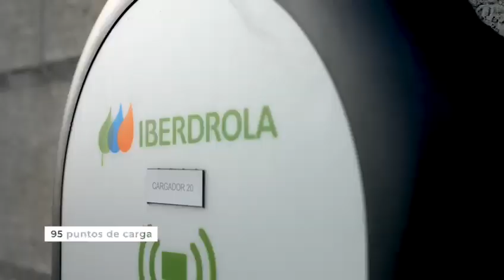Ambulancias eléctricas Mercedes de Osakidetza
Mercedes-Benz Aguinaga X Grup La Pau: La mayor flota europea de ambulancias eléctricas.